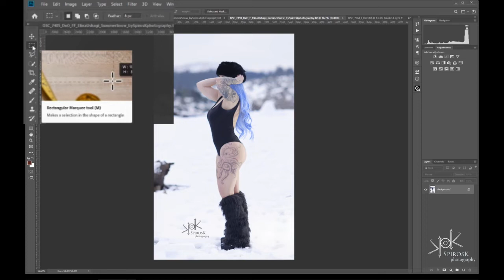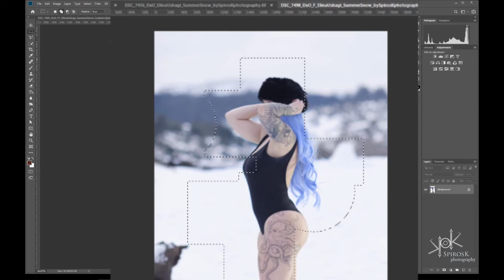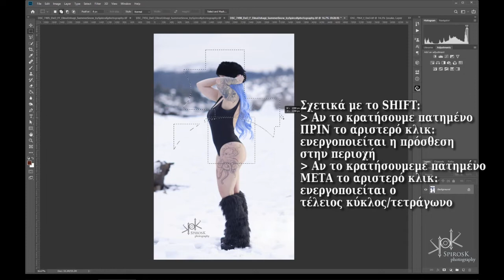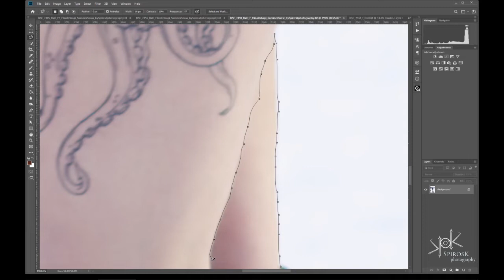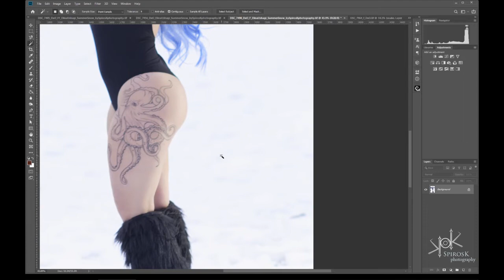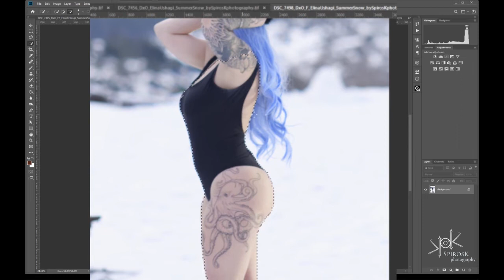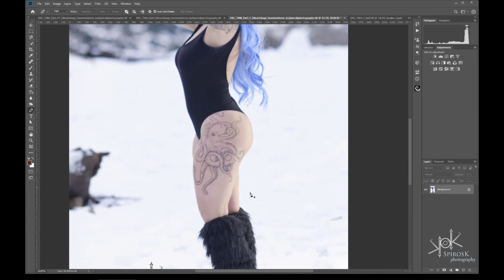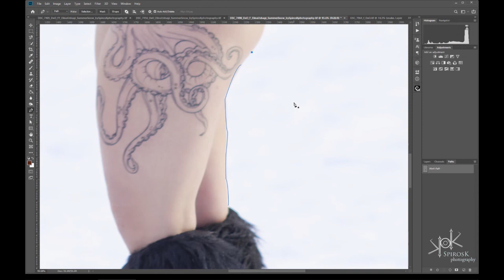Κάνοντας Βασικές Επιλογές (Selections): SpirosK's PhEdiBits S1E7 (#07)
Καλωσήρθατε στα PhEditBits του SpirosK! Στο έβδομο επεισόδιο κοιτάμε τους πιο βασικούς τρόπους να κάνουμε επιλογές στο Photoshop, εξετάζοντας τα σχετικά Εργαλεία από την εργαλειοθήκη (tools bar).

Αν υπάρχει κάτι συγκεκριμένο που θα θέλατε να δείτε στο μέλλον αφήστε ένα σχόλιο από κάτω.

Οι φωτογραφίες στο βίντεο είναι δικιές μου και το μοντέλο είναι η Elina Ushagi